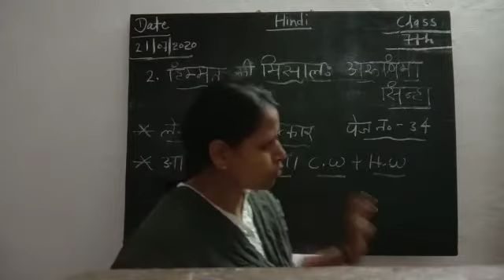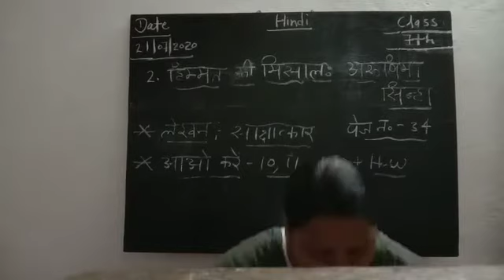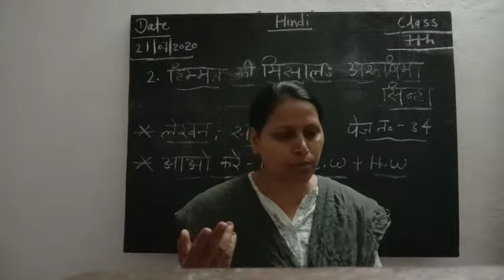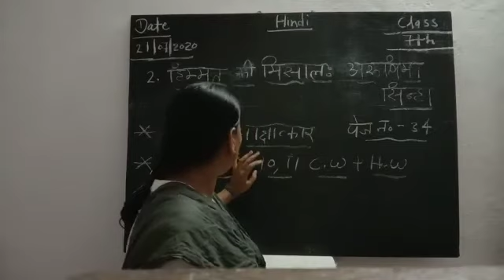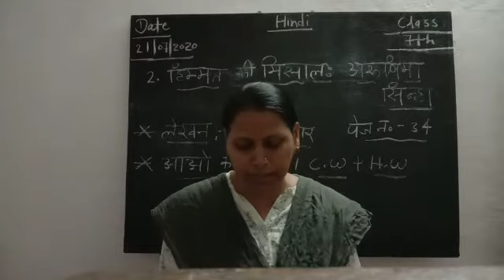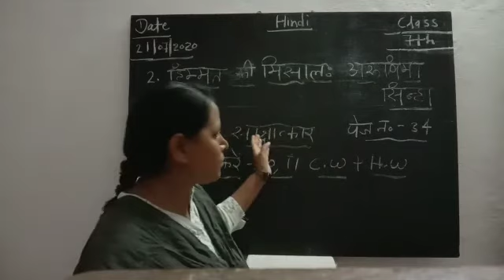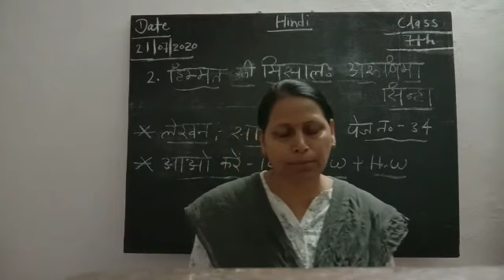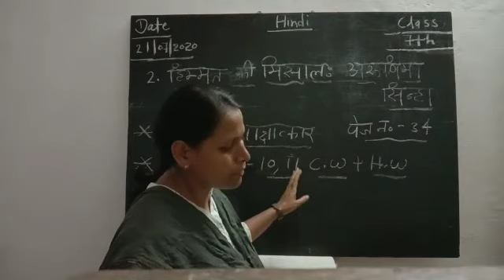Hindi ch2 class7th himmt ki misal: arunima Sinha (sakhatkar)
Aao kre10 explain